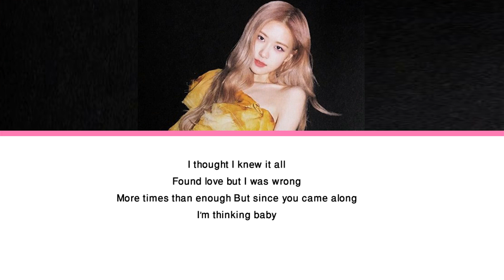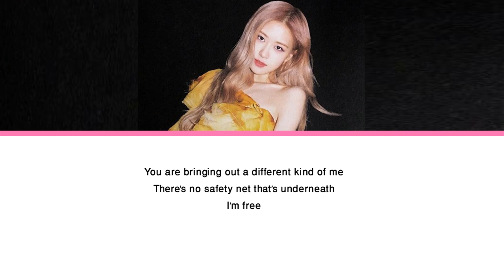ROSÉ (BLACKPINK) - FALLIN' ALL IN YOU (Shawn Mendes)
ROSE (BLACKPINK) - FALLIN' ALL IN YOU (Shawn Mendes)